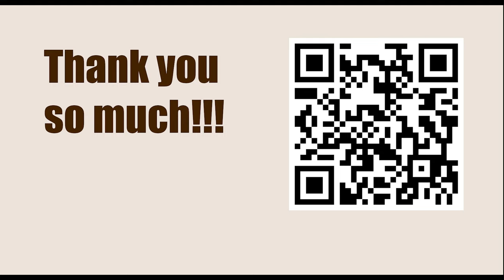Armageddon Series: Asia & Oceania 2023 - Round: 5.1 || Nodirbek Abdusattorov vs Dommaraju Gukesh